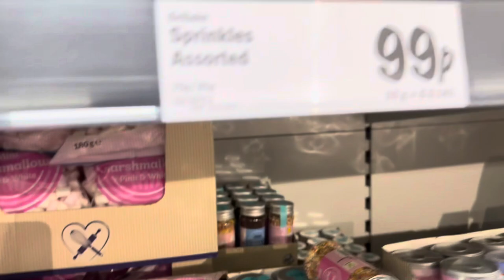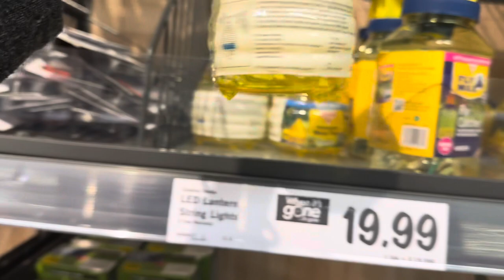A tour of the Queen Market |London Green steer Upton Park